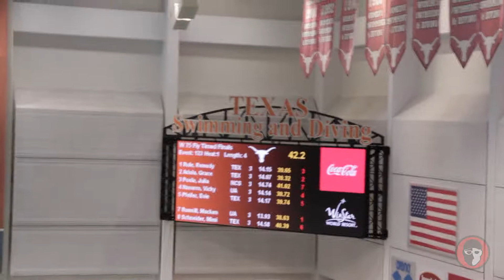2019 NC State, Arizona @ Texas: Day 2 - Womens 75 Fly